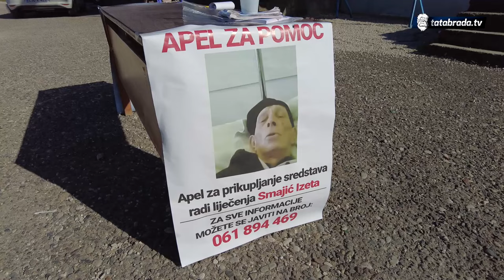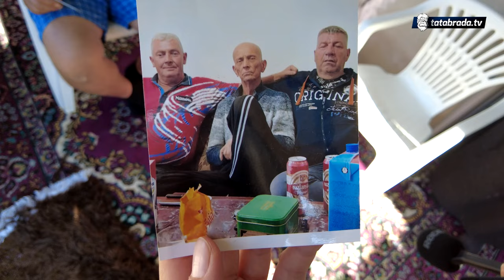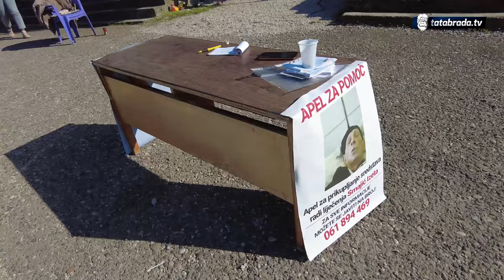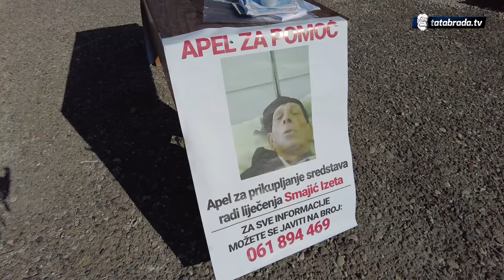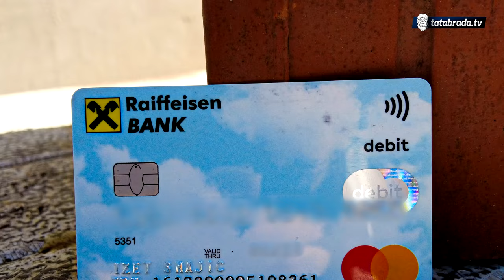Majka i sin žive BEZ MARKE primanja!